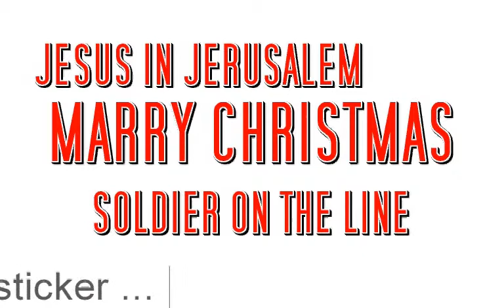24.12.2010 A SONG 192830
music  MERRY CHRISTMAS JESUS IN JERUSALEM soldier on the line SOUND